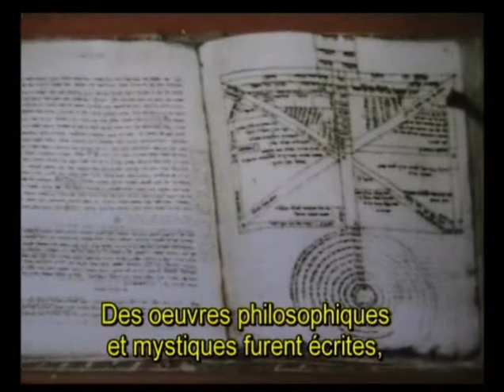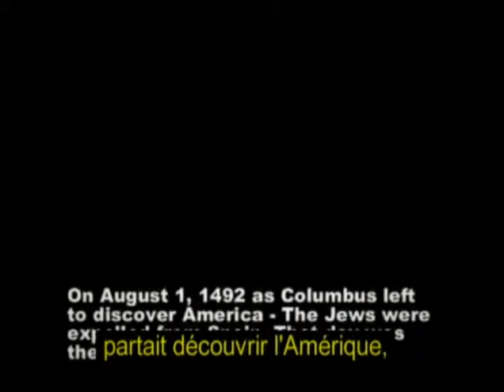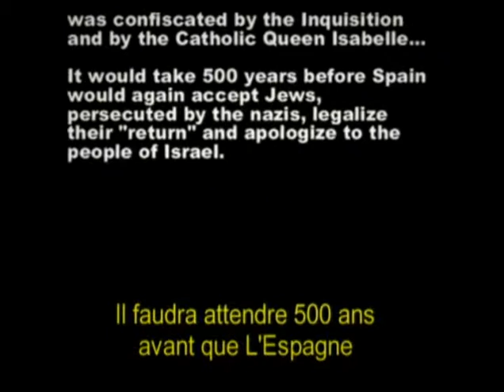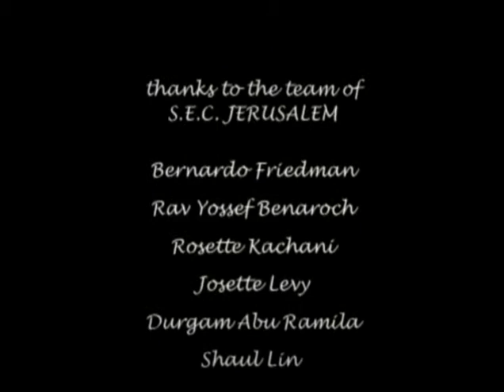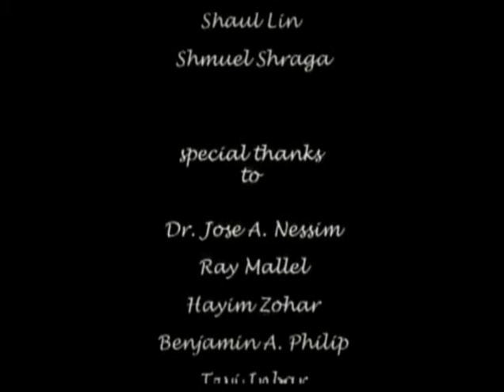The other exodus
Spain, 1492: a wealthy Jewish family learns about the order to expel Jews from Spain. Around the dinner table, the family members consult about their future and about the possible countries where they could flee to. A harsh conflict rises.
A short film by David Szerman